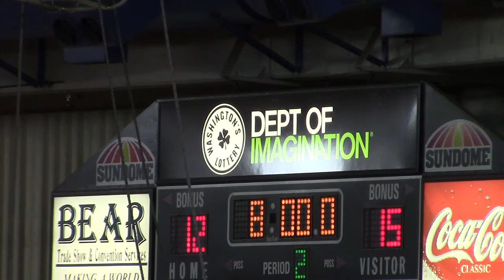Toppenish vs Black Hills 2019-2020 State 1st half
Toppenish hoops